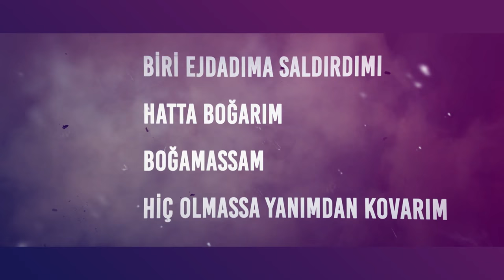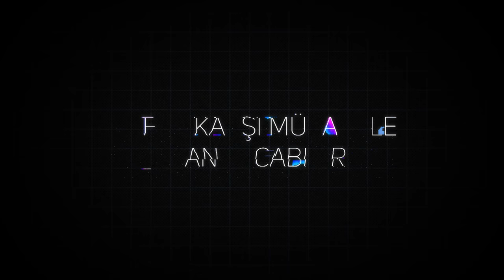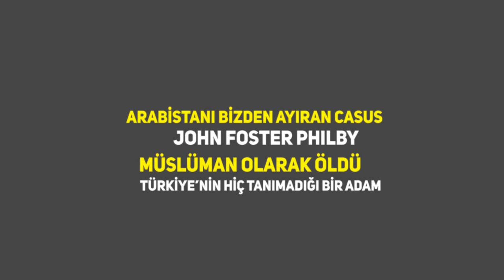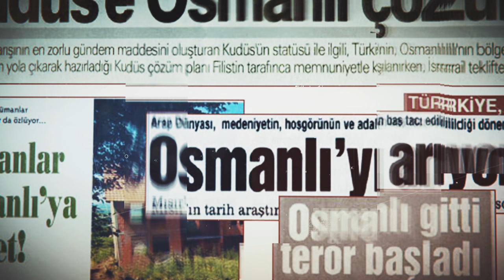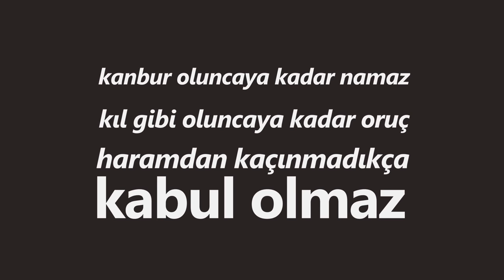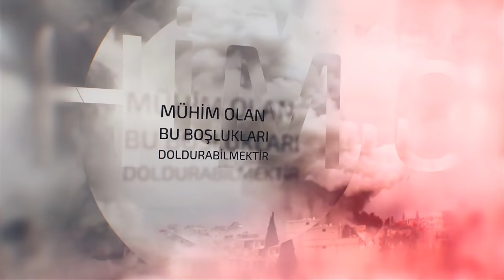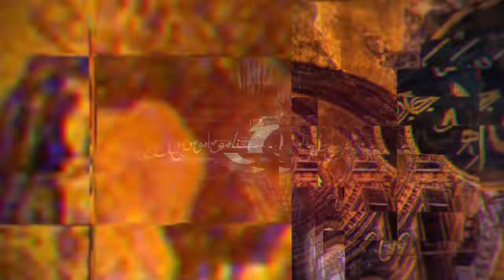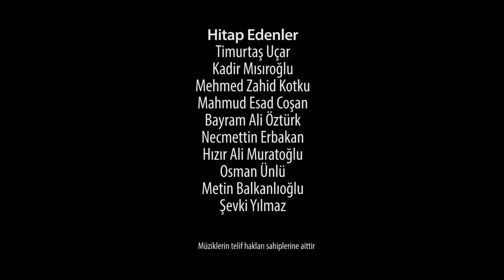LÜBBÜLLÜB | Özün Özü - Önemli konuların kısaca açıklamaları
İlim sahiplerinden öz hitabetlerin derlendiği LÜBBÜLLÜB (özün özü) video serisinin birinci bölümü.